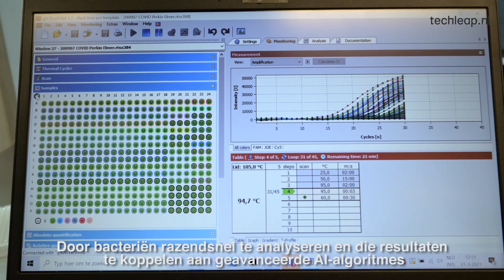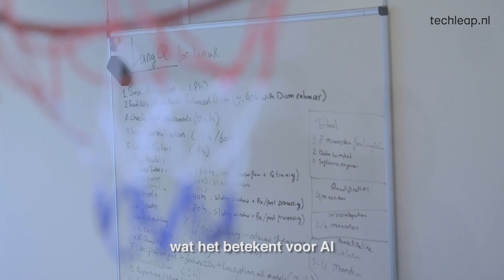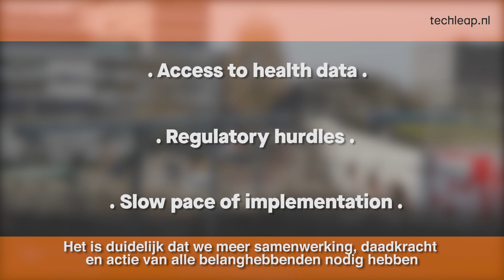Why we need to keep investing in Dutch Healthtech startups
Download your free copy of the 2021 AI Startups & Scaleups in the Netherlands Report